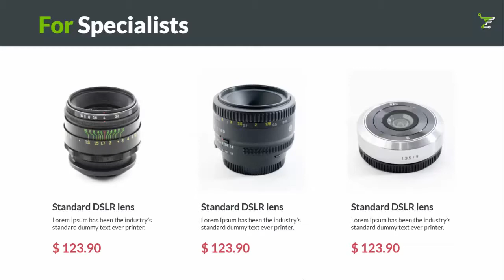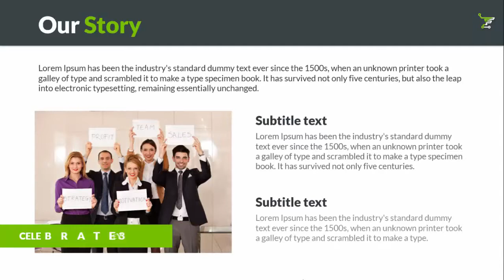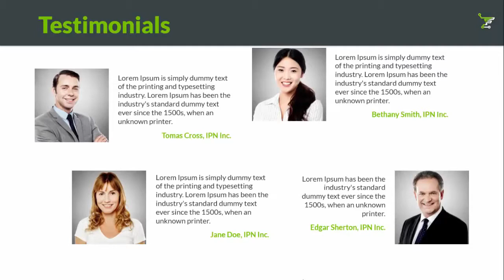eCommerce Store Free PowerPoint Template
retail store
electronics
department store
five and dime
99 cent store
camera store
tv store
stereo store